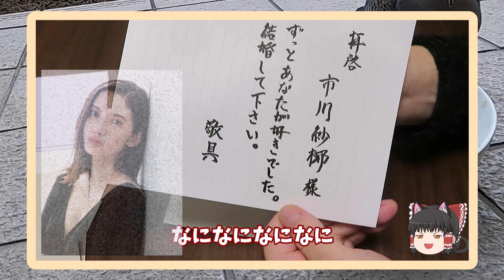続・キジバトの恩返し【キジバトの恩返し2】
【おっさんとハトの物語2】
前回、おっさんが書いた恋文の封を閉じることに成功したキジバトたち。
今回は切手貼りに挑戦する。
ハトはおっさんの恋文を完成させることができるのか？！